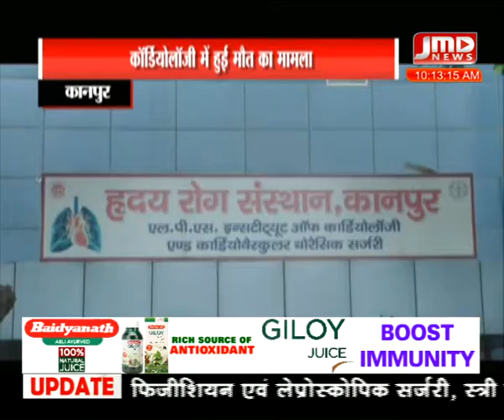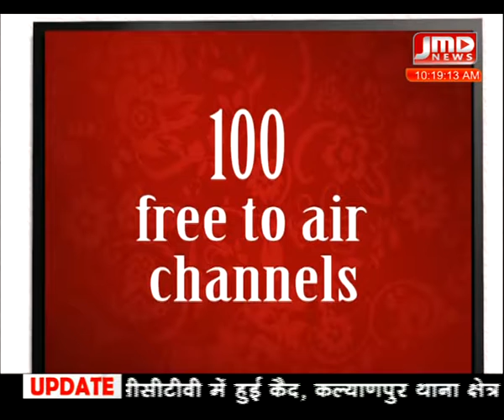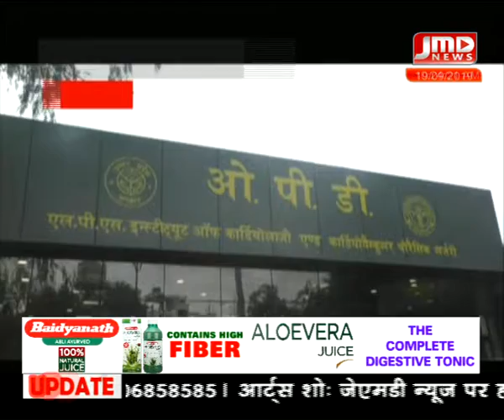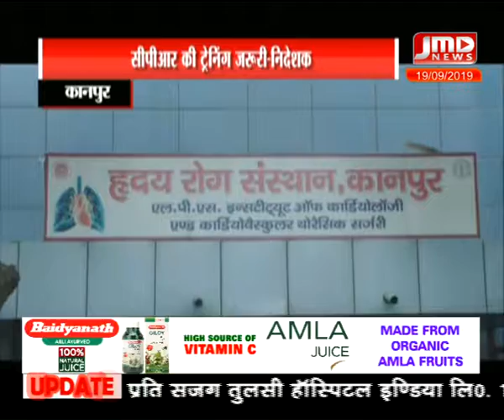10 am\19 सितंबर 2019\बुलेटिन वीडियो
jmdtvindia.com is news portal, all type of news cam see on this portal. its a social media network